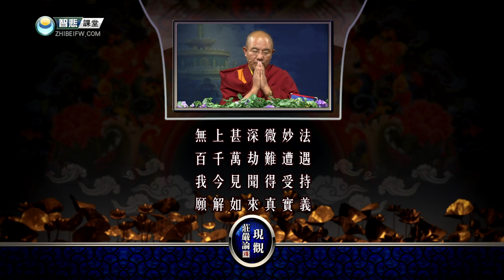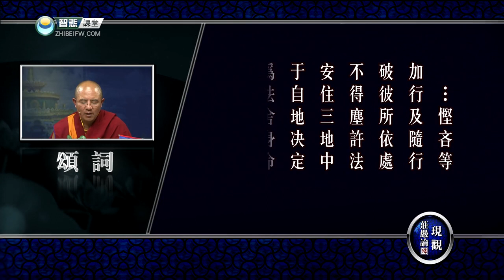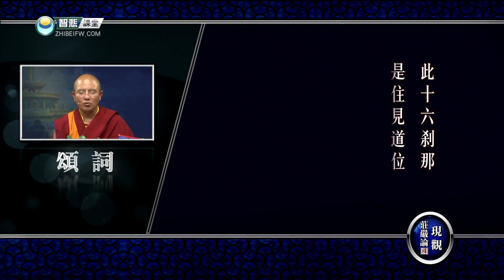现观庄严论释 37